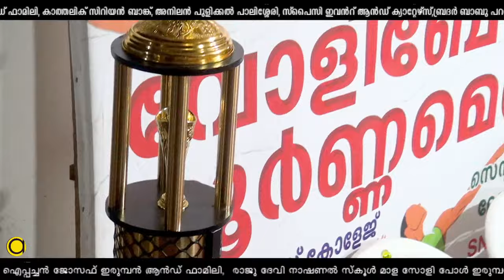YMA Volleyball Tournament Day 7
Poovathussery YMA Club